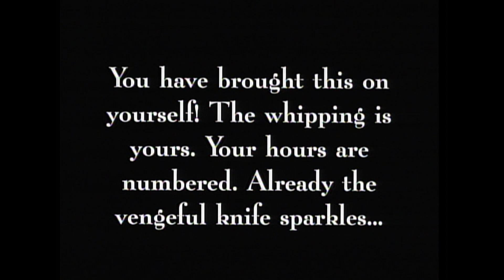The Lasting Legacy of Oscar Micheaux's The Symbol of the Unconquered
TCM host Jacqueline Stewart reflects on filmmaker Oscar Micheaux's groundbreaking silent film THE SYMBOL OF THE UNCONQUERED ('20), which was among the first films by a Black filmmaker to speak out against racial inequality.